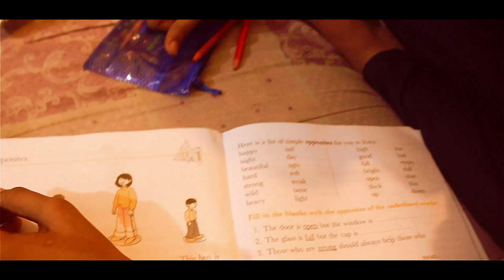Water Has No Color (a Short Film)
Water has no color is short film made on importance of water in our daily life. This film depicts story of a poor girl seeking for water and is helped by children it is true inspirational story.